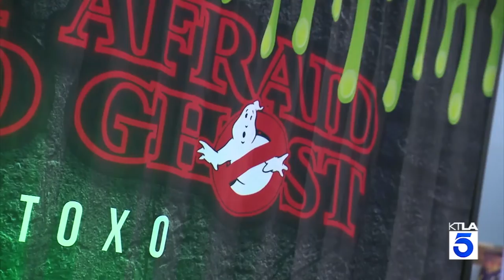MASSARI KTLA Mid Summer Scream 30 sec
Honored to be featured on KTLA 5 Morning News with Journalist Erin Myers & cameraman Chris Gierowski. Supporting the children of the Caesura Youth Orchestra Los Angeles at Midsummer Scream presents Awaken the Spirits!